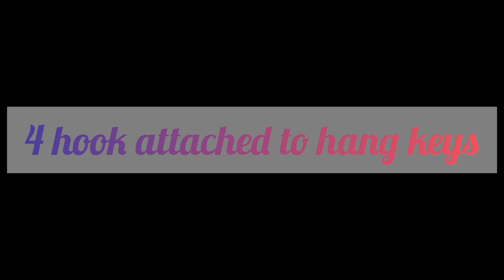Key holder|Handmade by TasChula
To place order kindly message on the below links